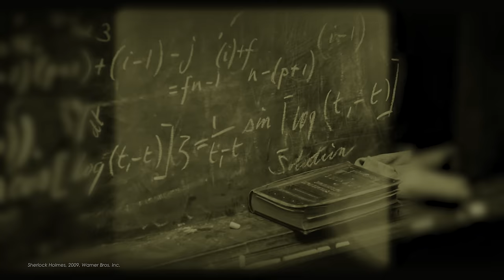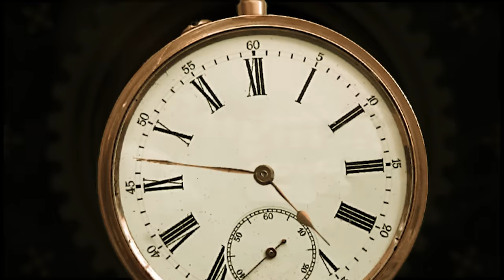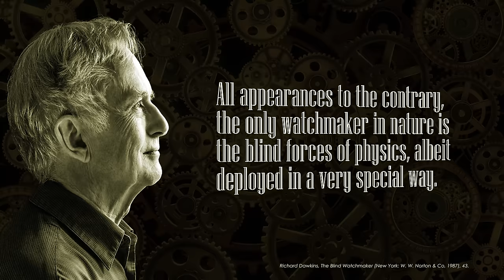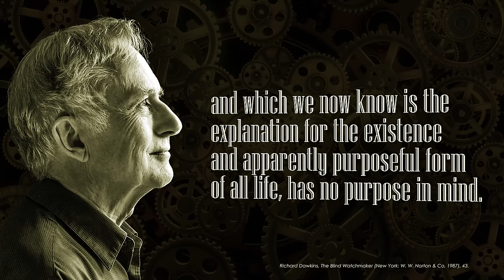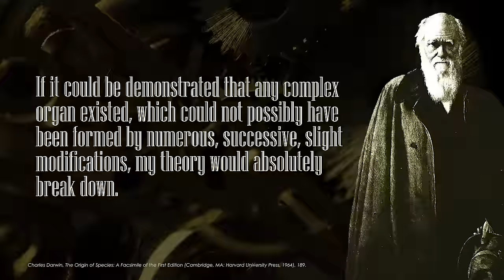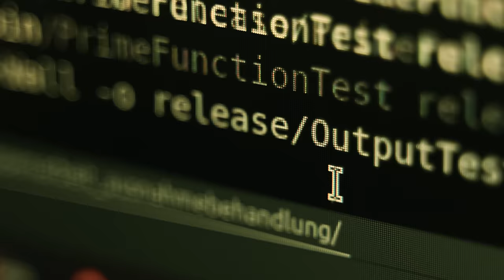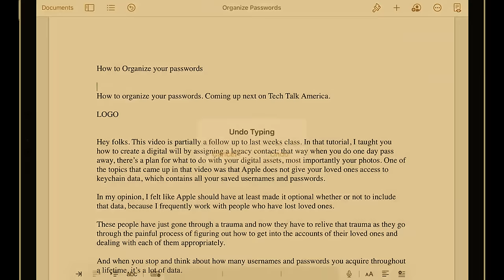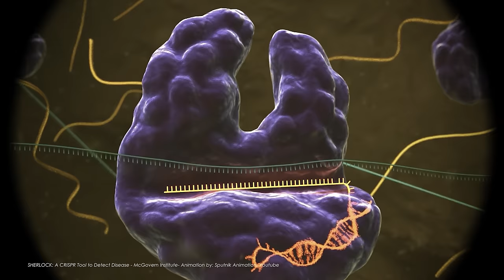Even TOP Evolutionists Won’t Deny This Evidence for God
Not even TOP evolutionists such as Richard Dawkins will deny this evidence for God… In this video, Calvin Smith discusses the incredible complexity seen all throughout creation that cannot be explained without God.

Love our content? Help us to continue to proclaim the gospel and the authority of the Bible—from the very first verse—without compromise using apologetics by partnering with us

🔹 DIGGING DEEPER: Want deeper answers to your theological questions?
🔹ANSWERS TV: Get equipped to defend the gospel of Jesus Christ and the truth of God’s Word with live and on-demand video content from Answers in Genesis, the Ark Encounter, Creation Museum, and other Ministries worldwide.